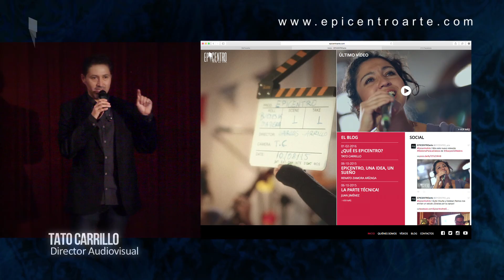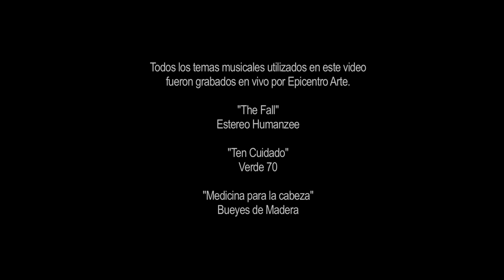Evento de Lanzamiento - Epicentro Arte - Cinemark Quito.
El pasado 14 de abril realizamos el lanzamiento oficial de Epicentro Arte en la Sala 1 del complejo Cinemark Plaza de las Américas en Quito - Ecuador. Gracias a todos nuestros auspicios, a los músicos y a todos quienes asistieron y nos acompañaron en un día inolvidable.

Epicentro Arte es:

JERO CILVETI
Ingeniero de Sonido - Grabación y Mezcla

TATO CARRILLO
Director Audiovisual - Gráfica

JUAN JIMÉNEZ
Productor Técnico

RENATO ZAMORA ARÍZAGA
Productor Musical

IVONNE GARZÓN
Ventas

AMARIS BÁEZ
Administración de Redes

Agradecimiento Especial:
Germán Pangay
La Casa Nosstra Estudios

LÍRICA NOSSTRA
CEO, Gerente General

Quito – Ecuador